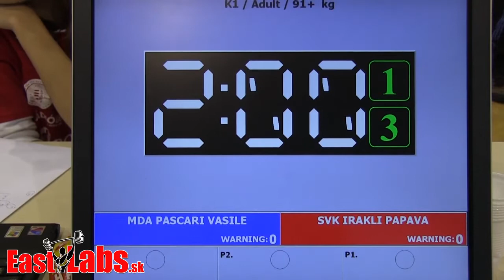Kick box WC Szeged 2014 K1 +91kg, Pascari MDA vs Papava SVK